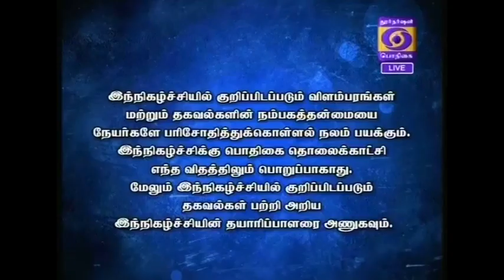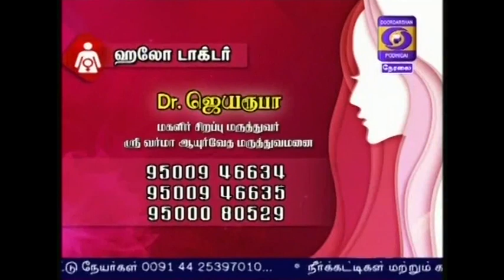Ayurveda treatment for PCOS | கருப்பை மற்றும் சினைப்பை கட்டிகளுக்கு ஆயுர்வேத மருத்துவம் | EP-4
Dr. JAYAROOPA, SHREE VARMA AYURVEDA HOSPITALS.

Ayurveda is one of the best treatment for PCOS / PCOD and infertility related issues. Polycystic ovary syndrome (PCOS) is a common endocrine system disorder among women of reproductive age. Most women with PCOS have many small cysts on their ovaries. Hence, it is called polycystic ovarian syndrome. The cysts are not harmful but lead to hormone imbalances. One hormone change triggers another, which changes another forming a vicious cycle.

SHREE VARMA AYURVEDA Hospital provides holistic integrated healing for any acute or chronic conditions in Men or Women with best results.

Dr.Jayaroopa is women's specialist who has hundreds of infertility and PCOS cases. Watch and Enjoy live Hello Doctor! Program of Tamil Podhigai channel.